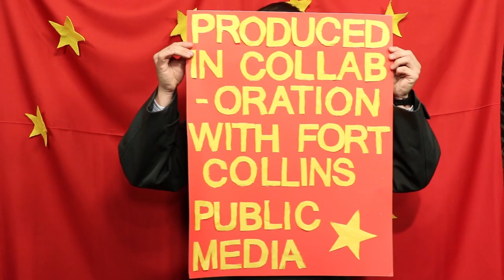Should Marxists Invest in Stocks? | Just the Tips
In this new Just the Tips, Comrade Rourke ponders the question of whether Marxists should invest in stocks.

Does investing make you complicit in capitalist oppression? Yes.
Do you hurt capitalism by not investing in the stock market? Absolutely f--king not.

Watch this video to learn all about why you red blooded communists should start investing in an index fund today!

Books: --The Simple Path to Wealth by JL Collins
             --The Elements of Investing by Burton G. Malkiel and Charles D. Ellis